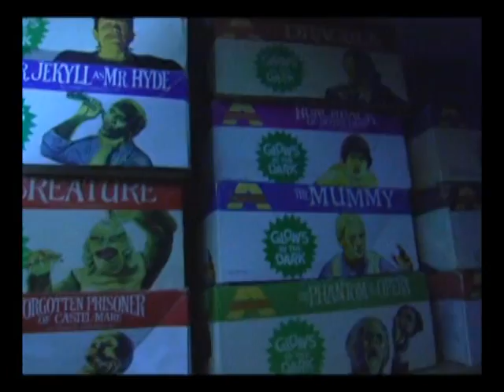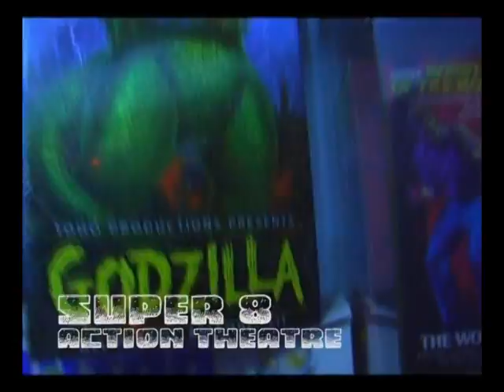SUPER 8 ACTION THEATRE-ULTRAMAN CLIPS !!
SASHA, BORLOFF LIZARDMAN & FRANK LOOK FOR MOVIES IN THE GARBAGE, DURING SPOOKY MOVIE FILM FEST, 2010. REPOSTED YOUTUBE CLIPS OF ULTRAMAN VS MONSTERS. ULTRAMAN RULES !!! ALL ULTRMAN CONTENT COPYRIGHT TSUBURAYA PRODUCTIONS. WE JUST LOVE IT AND WANT PEOPLE TO SEE IT !!